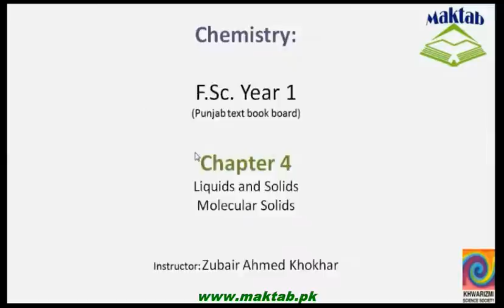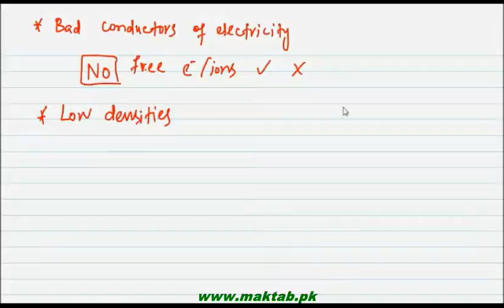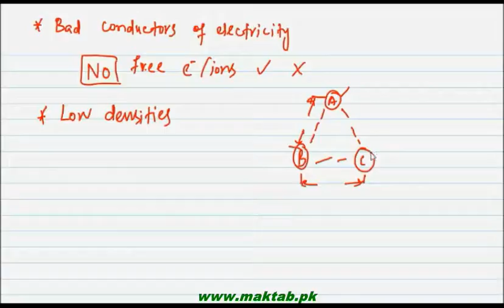FSc Chemistry Book1, CH 4, LEC 10: Molecular Solids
This video lecture from Liquids and Solids  (F.Sc. First Year Chemistry) covers The detailed explanation of the molecular solids and its properties. Case study of Iodine as molecular solid is discussed in detail. Find more e-learning material and educational video lectures in Urdu at maktab.pk. These videos are free to use for promotional and commercial purpose by keeping the credits to Maktab.